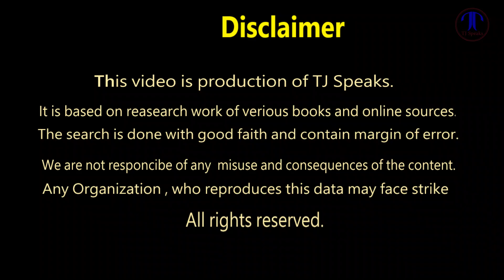Sad Story of A Cunning and Clear Wolf, Who was killed by a Hunter | TJ Speaks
This incident took place in the late 19th century in Mexico. The wolf named was Lobo. The wolf killed many cattle and goats of local farmers.